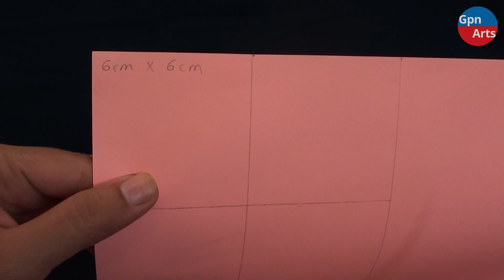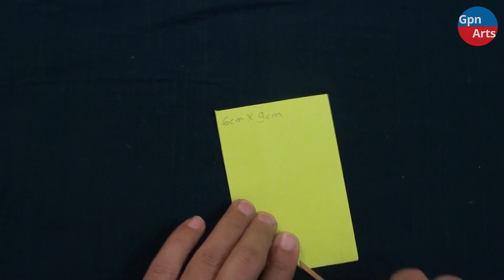How to Make Paper Flowers | DIY Easy Simple & Beautiful Paper Crafts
Homemade and Handmade easy paper flowers. In this video tutorial we will see how to make beautiful paper flowers using very simple technique and using very few material. You can use your choice of colors for craft papers so the will look more beautiful. This flowers also useful for decorating your home or room for party!

Material Required
1) Craft Paper
2) paper scissors
3) Scale
4) Paper Glue
5) Pencil
6) Small thin stick